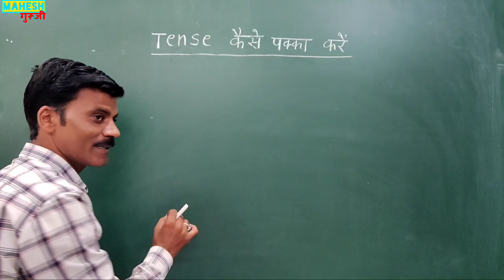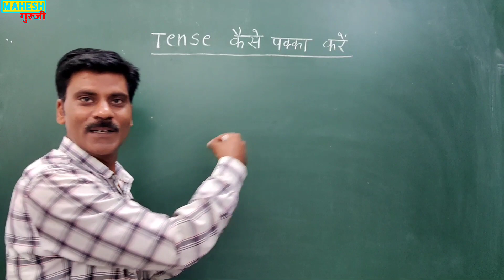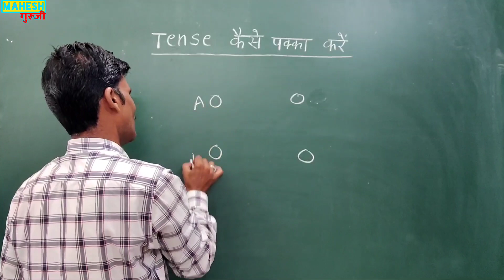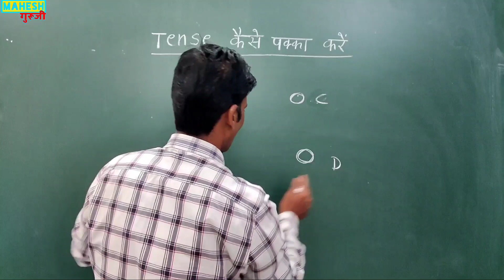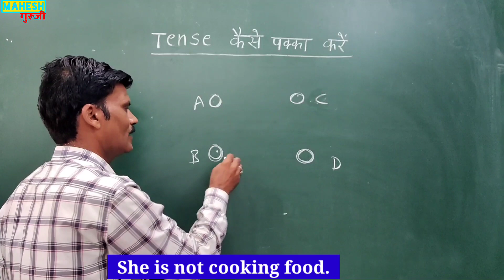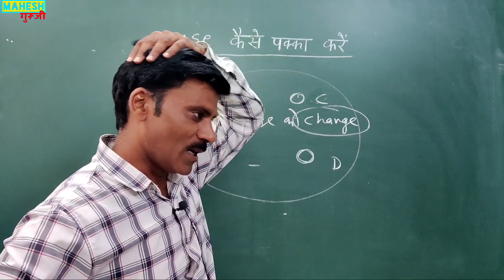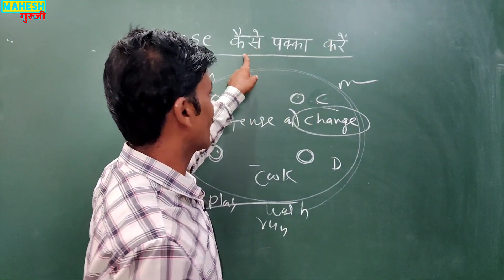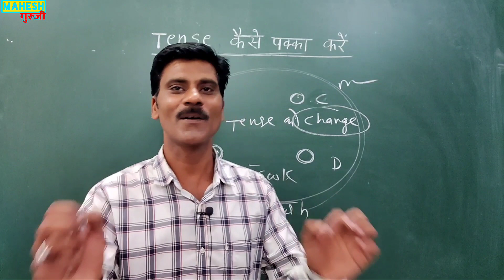Tense kese sikhe | 12 tense pakke kese kare|how to learn Tense in English grammar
Is video main hum sikhenge ki tense ki practice kese kare